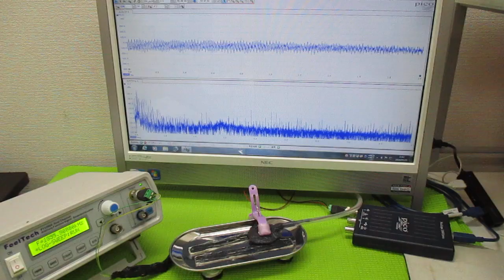超音波プローブの超音波発振制御による非線形伝搬制御技術 ultrasonic-labo